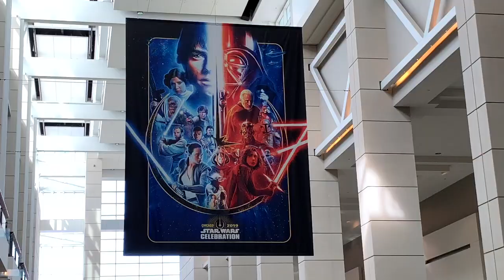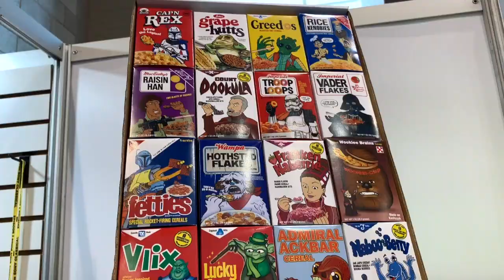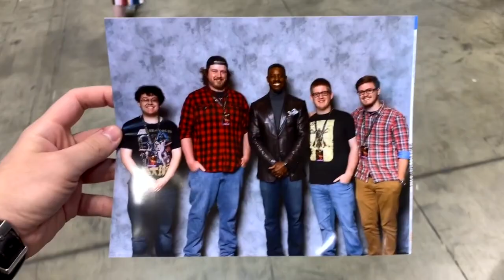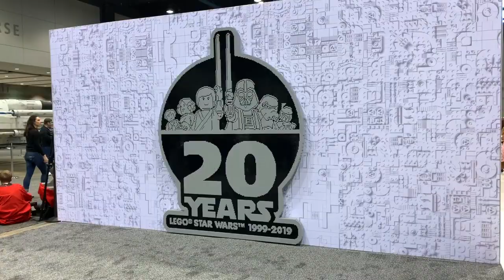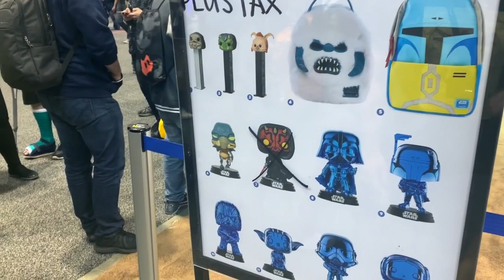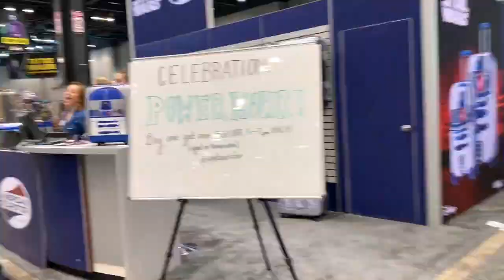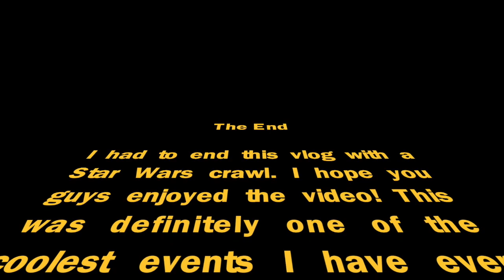Star Wars Celebration Vlog #15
The Star Wars Celebration this year was held in Chicago and we got the chance to go last Saturday! We had a blast seeing all the cool cosplays, merch, props, and celeberties! To anyone who went tell us what your favorite part was! Till next time guys!